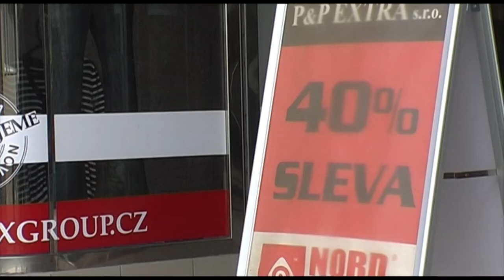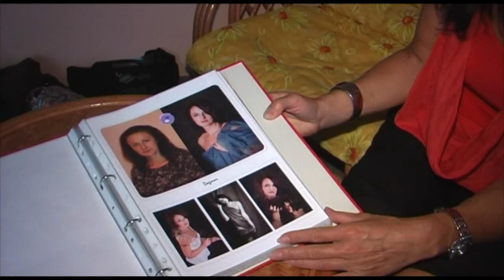Letní žurnalistická škola 2013 - Second handy ve městě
Devátý ročník Letní žurnalistické školy opět zvýšil laťku
V neděli 25. srpna vyvrcholil v Havlíčkově Brodě debatou s moderátorem Janem Musilem a vyhlášením nejlepších účastníků devátý ročník Letní žurnalistické školy Karla Havlíčka Borovského 2013.

„Letos se akce zúčastnilo osmatřicet mladých lidí z pěti zemí střední a jihovýchodní Evropy, kteří se sedm dní intenzivně zabývali teorií i praxí médií, ale také kulturou, historií, současností a budoucností střední Evropy. Z ohlasů hostů i účastníků můžeme soudit, ženám podařilo vytvořit projekt, který je minimálně ve středoevropských podmínkách unikátní," uvedl Milan Pilař, hlavní pořadatel akce.

Jeho slova potvrdila slovenská mediální odbornice Zuzana Wienk, která celý týden přednášek a besed v pondělí 19. srpna odstartovala. „Navštěvuji různé země Evropy a zatím jsem na podobně zaměřený projekt nenarazila," dodala. Stejně se vyjádřili i další hosté, které si ve velkém sále Staré radnice mohli poslechnout kromě účastníků školy, také zájemci z řad veřejnosti. Hosty v Brodě byli mimo jiné Josef Pazderka z České televize, spisovatelka Sabine Kalff, vnučka Huberta Habermanna, Boris Kršňák, zpravodaj Slovenského rozhlasu v Praze či Gerald Schubert, šéfredaktor Rádia Praha, Maike Freytag-Pitrocha z tiskového oddělení německé ambasády v Praze.

Kvalitu akce pomáhají už mnoho let v Brodě zvyšovat také lektoři z České televize, Českého rozhlasu, Lidových novin a dalších médií. „Jsem rád, že máme takové partnery, jakým je například Pavlína Kvapilová, ředitelka divize nová média České televize, nebo Petr Závozda, šéfeditor Lidových novin či Ľubomír Smatana a Petr Sehnoutka z Českého rozhlasu. Pro desátý ročník už nyní hledáme další partnery, s nimiž bychom mohli náš projekt ještě zkvalitnit," doplňuje Milan Pilař, který společně se svým týmem začal připravovat jubilejní pokračování letní školy už v průběhu uplynulého týdne.

„Akci jsme mohli uskutečnit především díky pomoci Města Havlíčkův Brod a po páté také díky podpoře nadace Friedrich Ebert Stiftung. Podařilo se nám sehnat partnery v Polsku, máme partnery na Slovensku, můžeme se opřít o pomoc z rakouské ambasády a Rakouského kulturního fóra v Praze, Slovenského a Polského institutu a nově takém německé ambasády," uzavírá Milan Pilař.

Hlavními partnery týdenní školy v Havlíčkově Brodě jsou nadace Friedrich Ebert Stiftung, Rakouské kulturní fórum v Praze, Zastoupení Evropské komise v Praze, Polský institut v Praze, Slovenský institut v Praze a Velvyslanectví Spolkové republiky Německo.

Mediálními partnery akce jsou online deník Česká televize a Lidové noviny. Regionálními partnery Deník, Jihlavské listy, online deník Vysočina-news.cz a televize HBin.

Dalšími partnery akce jsou město Havlíčkův Brod, Krajská knihovna Vysočiny v Havlíčkově Brodě, Bosch Diesel Jihlava, nakladatelství Fragment, Měšťanský pivovar Havlíčkův Brod, a. s., společnost Amylon, a. s., a Zahradnictví Ladislav Křesťan.